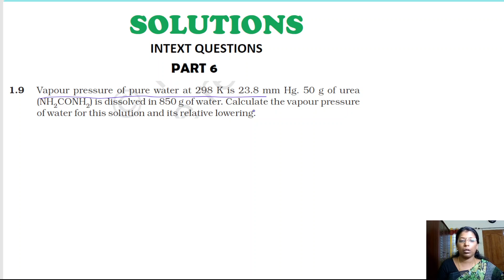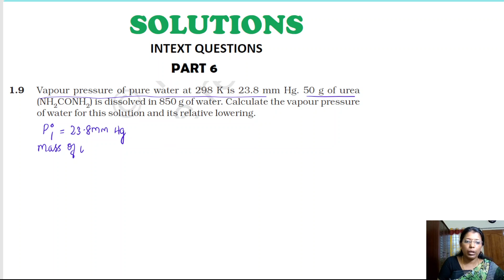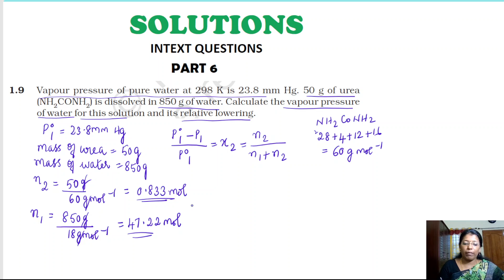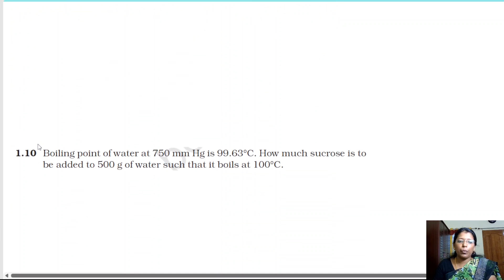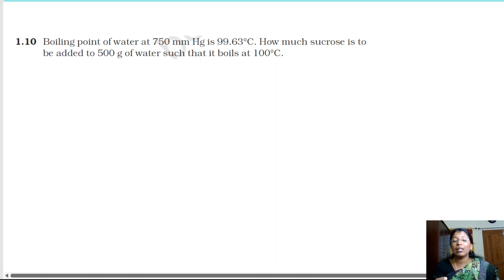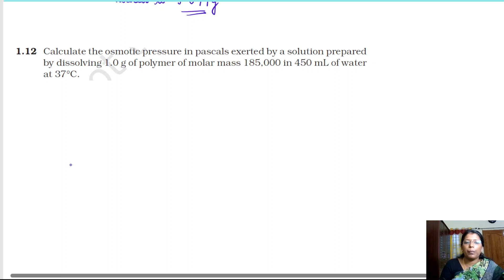Solutions | Chapter 1 | Intext Questions | Part 6 | Class 12 | NCERT | Neet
In this video Intext questions from solutions chapter 1 class12 NCERT is discussed